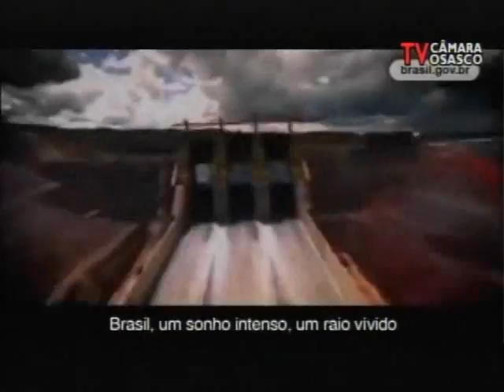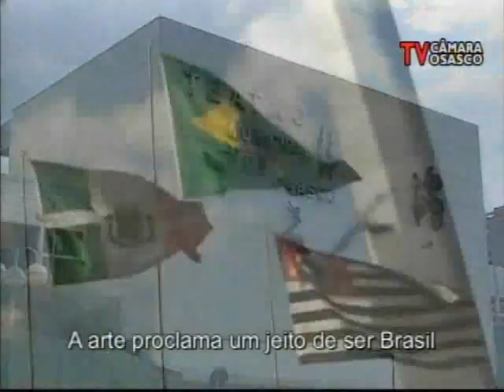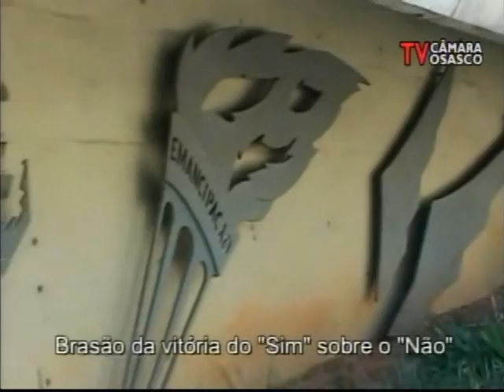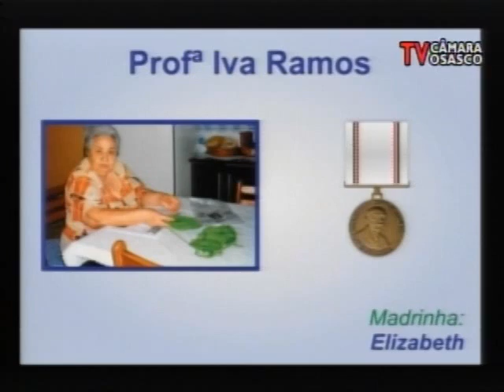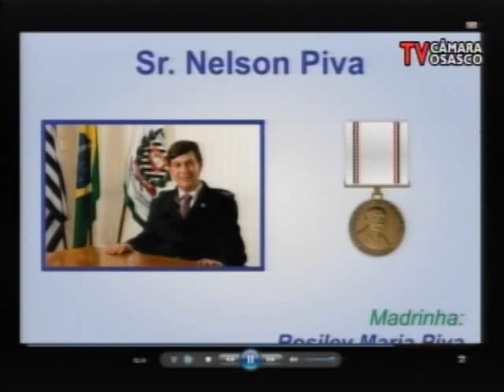Sessão Solene - Homenagem a Sociedade Veteranos de 32 - MMDC 04/11/2015